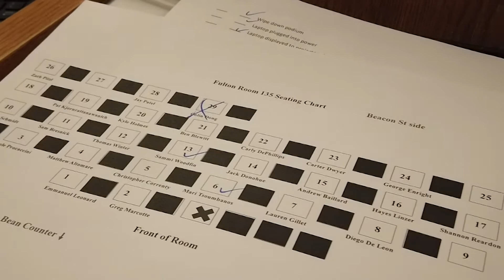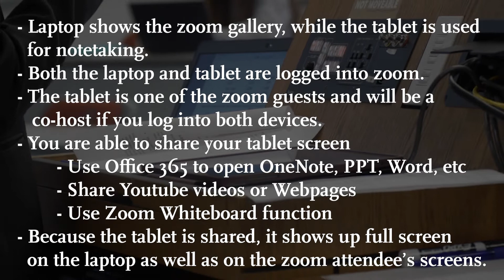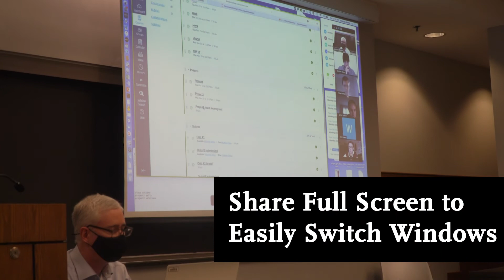Hybrid Teaching at the Carroll School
This video was created to provide Carroll School faculty with pointers for teaching excellence in a hybrid (synchronous remote and in-person) classroom setting. It also offers a glimpse into what the CSOM classroom looked like in fall 2020. Produced by Kevin Tomaszek, technology consultant at Boston College.